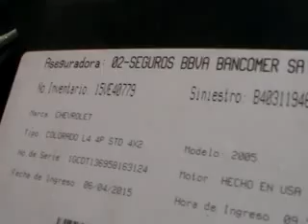SUBASTASMA CHEVROLET, COLORADO 4X4 PAQ B 2005